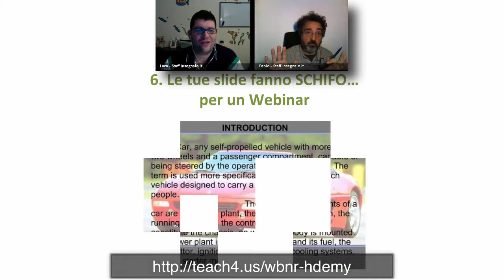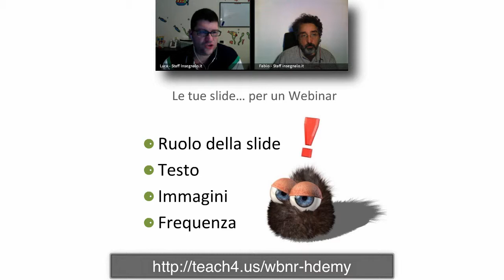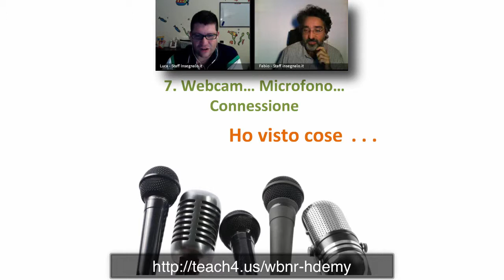Le 10 cose che non ti hanno mai detto sui webinar - 3° video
10 cose che non sai dei Webinar - 3° VIDEO - A cura di Luca Vanin e Fabio Ballor

6) le tue slide fanno schifo... per un webinar!
La maggior parte delle slide che hai nel tuo computer con tutta probabilità non va bene per un Webinar.
Ecco qualche esempio di slide non adatte:
- Troppe immagini
- Troppo testo
- Immagini troppo pesanti
- Cattivi contrasti di colori
- Nessuna animazione
- Troppe animazioni

Difficile? Un pochino. Ma basta lavorarci e troverai il giusto equilibrio!

7) Webcam... Microfono... Connessione! Ho visto cose.

In effetti ne abbiamo viste di tutti i colori, tanto da creare:

- Una checklist per il Relatore (che puoi scaricare da Webinarpro.it, cercando il WEBINAR TOOL KIT!)

Può bastarti?

Ecco ti rinviamo soprattutto al Manuale del Relatore 2.0 (è gratis, non preoccuparti! ) perché lì abbiamo raccolto proprio tutto ciò che ti occorre: audio, video, connessione e molti trucchi su come comportarsi.